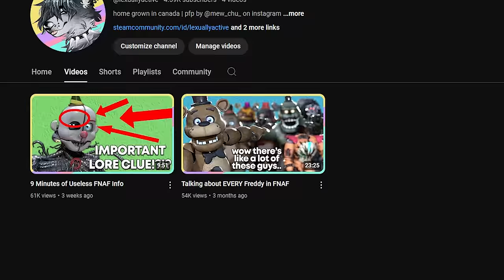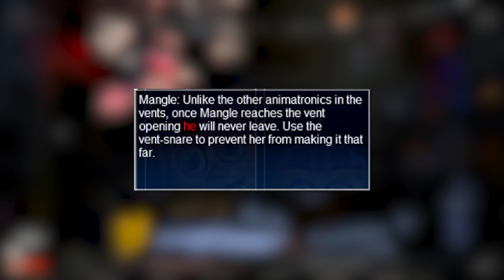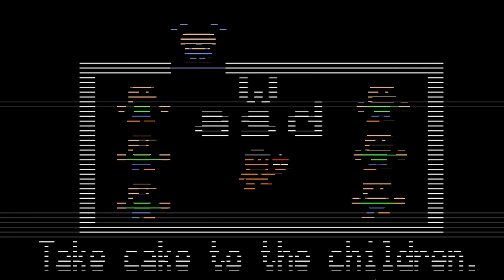10 Minutes of Useless FNAF Info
maybe the real fnaf facts were the friends we made along the way

Credits:
Thumbnail Lolbit model made by Steel Wool Studios

nah why is leon here hot as hell tho

Written, Edited, and Voiced by lexuallyactive
Main font used: Mont
Mic used: Blue Snowball/HyperX Quadcast S

Programs Used:
Premiere Pro (Video Editing)
Photoshop (Thumbnail/Graphics)
^I recommend finding better alternatives than these tbh, especially free ones
Blender (Thumbnail/Graphics)
Audacity (Voice Recording)